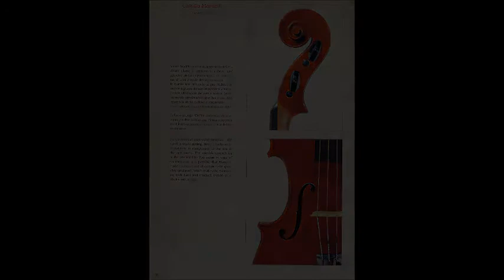Camillo Mandelli ・モダン・バイオリン・購入・専門店・東京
モダンバイオリンンのご購入は横浜の専門店 弦楽器サラサーテ で